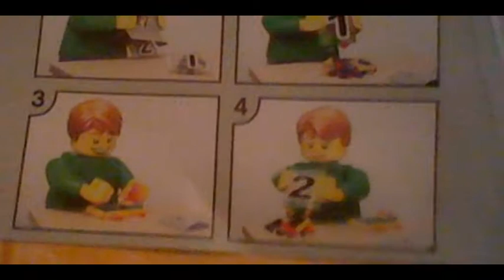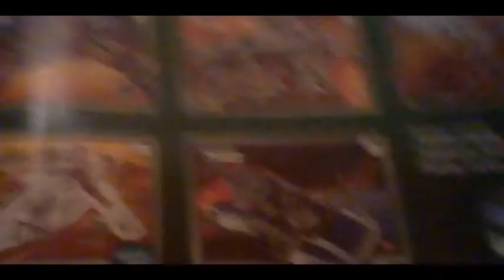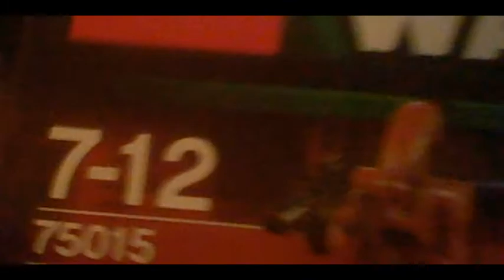review#75015 Corporate Aliance Tank Droid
Salut à tous ! voici la présentation du corporate aliance tank de juin 2013 avec une petite comparaison avec son grand frère de 2010.